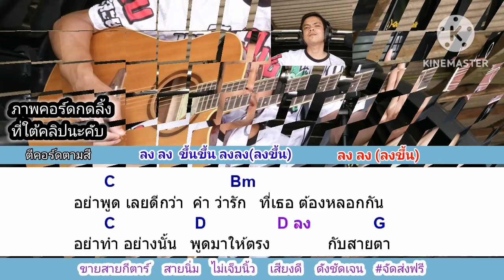หลักฐานบนใบหน้า​ Jiwa Cover สอนกีต้าร์คอร์ดง่าย​ เล่นให้ดูทั้งเพลง​ ตีคอร์ดง่ายๆ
คอร์ด​เพลง​ หลักฐา​นบน​ใบหน้า​ กด​ลิง​ค์นี้​เล​ยครับ​